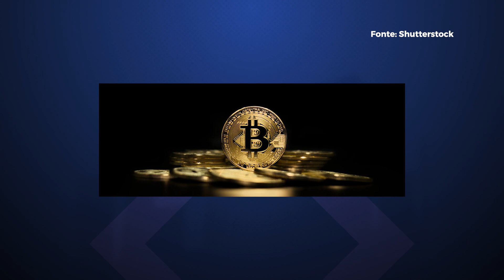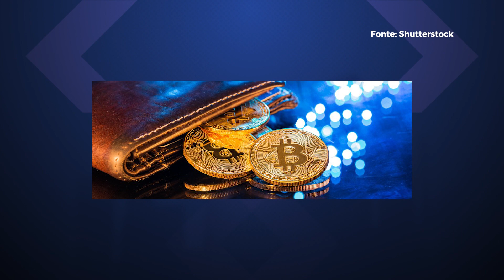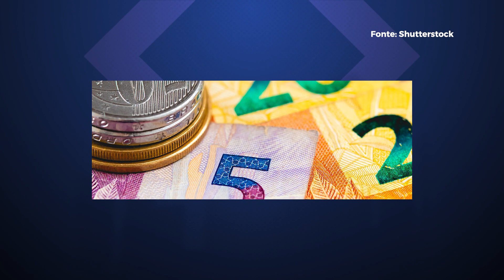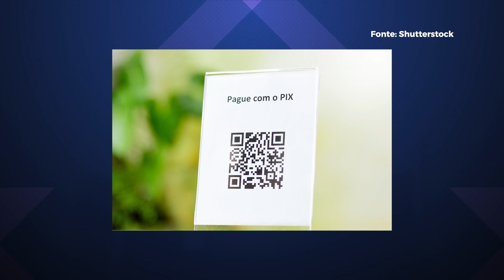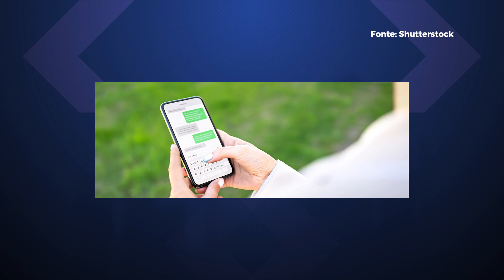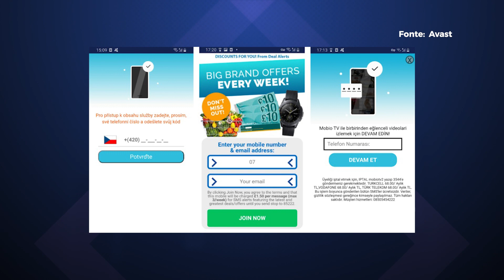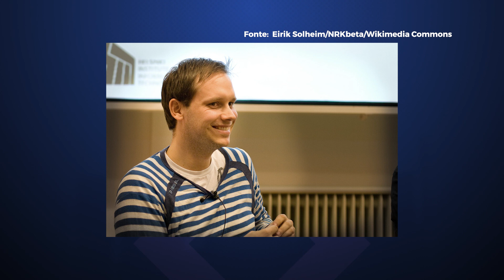PIX Troco e PIX Saque começam HOJE! Pirate Bay não pode ser 'parado' - Hoje no TecMundo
Vamos pras notícias de hoje: um brasileiro perdeu 79 bitcoins porque seu Gmail foi hackeado e o caso foi parar na justiça, novas modalidades PIX que chegam hoje, golpes de SMS chegando a rodo em celulares e muito mais. Confira!

A final, que vai acontecer dia 5 de dezembro, vai ser um super evento, com mais de 12 horas de transmissão e muitas surpresas. Quer saber mais? O link da E-Virada Esportiva está aí

00:00 Abertura
 Google não vai indenizar brasileiro que perdeu 79 bitcoins, diz STJ
 Google Cloud foi usado para mineração de criptomoedas por hackers
Pix Troco e Pix Saque começam a valer a partir de hoje (29)
Golpe finge ser outro app e te cadastra em serviço de SMS
Windows 11 ganhará atalho para mutar microfone em apps
 História da tecnologia
 Recados finais

CRÉDITOS
Apresentação e roteiro: Felipe Payão
Imagens (de casa): Felipe Payão
Edição de vídeo: Rafael Nogoceke
Motion Graphics: Gustavo Silva
Arte da thumb: Fernando Perazzoli

- Entenda
- Análises, Unboxings e tudo sobre Produtos!